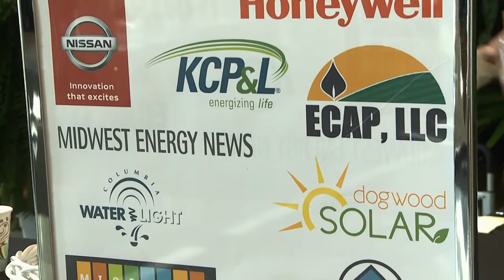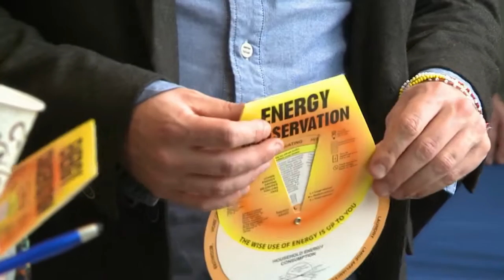Advancing Renewables in the Midwest Conference: Being There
Columbia Water and Light, along with its sponsoring partners, the University of Missouri and the Missouri Department of Economic Development, hosted the 11th annual Advancing Renewables in the Midwest conference at the Bond Life Sciences Center on the University of Missouri campus in Columbia, Missouri.

At the conference, speakers from all over the country touched on a range of issues and new ideas in the field of renewable energy. Some of the participants took time out to speak to us about why this conference is so important, what it's like to attend, and the value of being there.